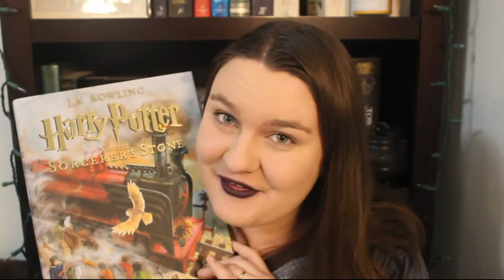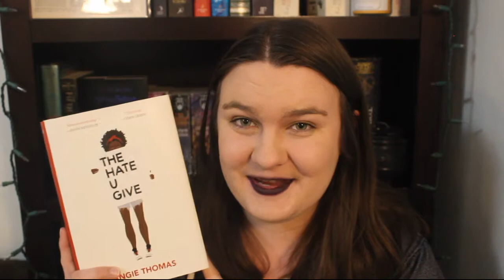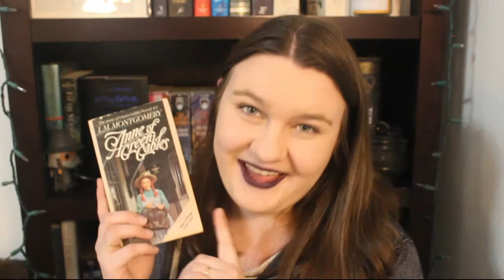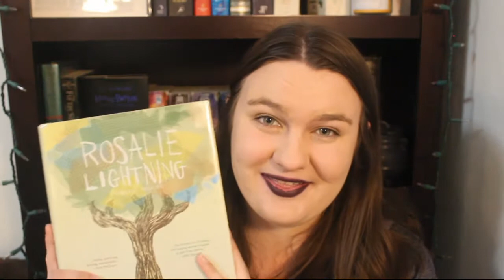Stand Out Books of 2017!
Here are some of my favorites for the year! Have you read any of these? What were your 2017 favorites?

Also, sorry that I'm slightly incoherent when I get emotional about a couple of specific books.

BOOKS MENTIONED
Harry Potter and the Sorcerer's Stone (Illustrated edition) by J.K. Rowling, Jim Kay (Illustrator)
A Memory of Light by Robert Jordan, Brandon Sanderson
A Grief Observed by C.S. Lewis
The Complete Persepolis by Marjane Satrapi
When Breath Becomes Air by Paul Kalanithi
Blankets by Craig Thompson
The Mad Ship by Robin Hobb
Nimona by Noelle Stevenson
Rosalie Lightning by Tom Hart